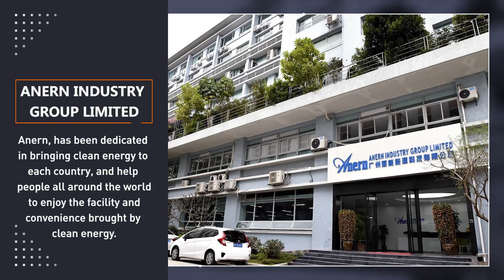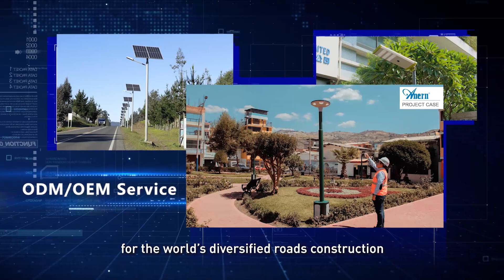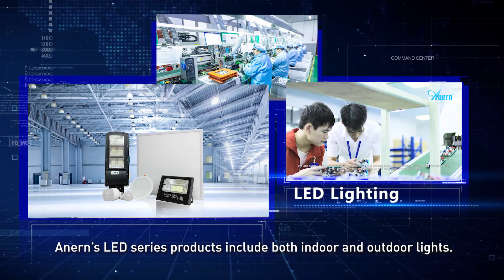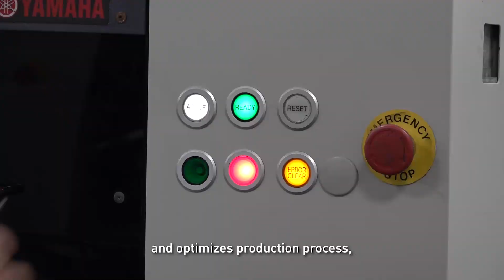Anern Industry Group Limited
Anern, established in 2009, is the world's leading supplier of solar energy products.